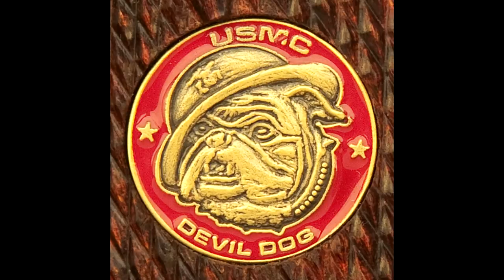The Secret Stories of The Modern Warfare Operators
Operators are a new feature in Call of Duty Modern Warfare, which are kind of similar to Specialist Characters. As it turns out each of the specialist characters has a deep Secret Story that we dive into in this video. Hope you enjoy!